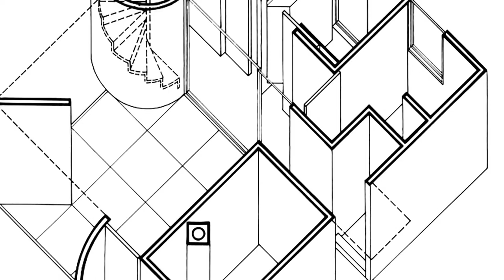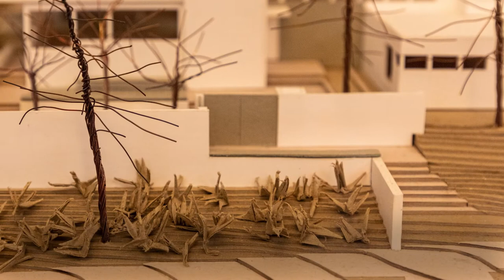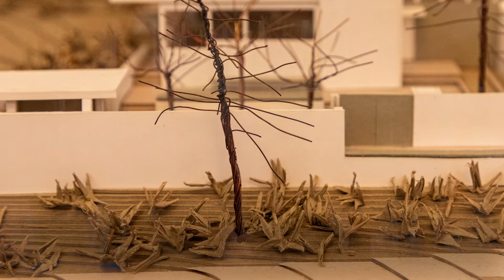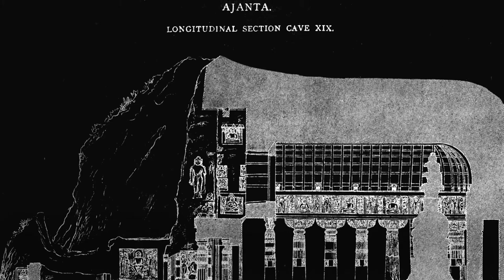Pamela Burton on Design: Mentors [1 of 10]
Architect Charles Gwathmey’s teachings explored the union of spaces and the scale of room. Working on the Nilsson residence with architect Eugene Kupper, Burton experimented with how to make the landscape useful. Ian Davis’ course on Indian art included the ritual of walking.